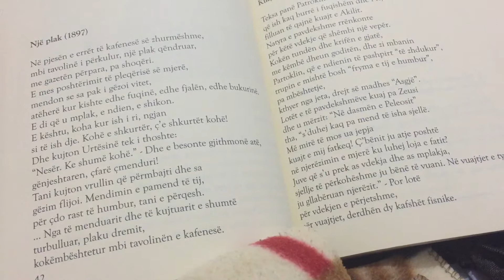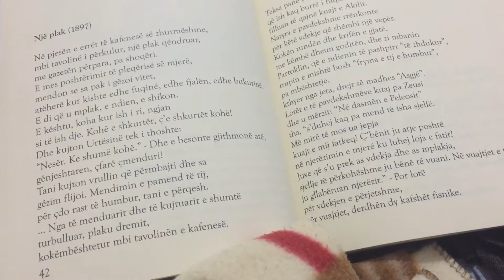Poezia e pleqërisë nga Kostandin Kavafi.